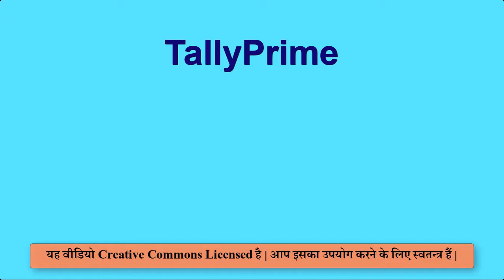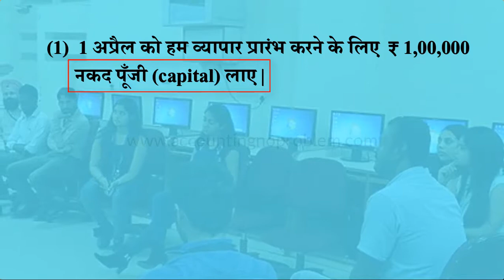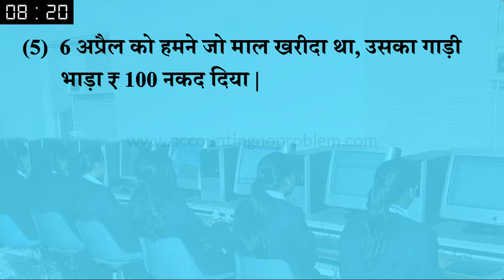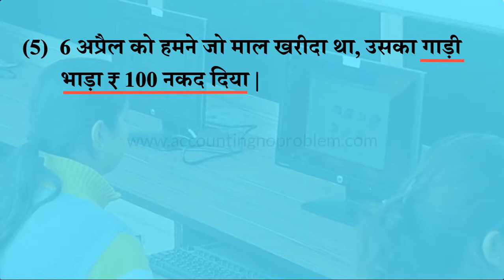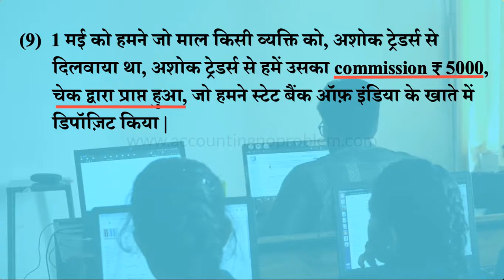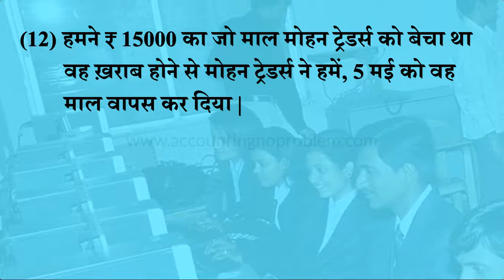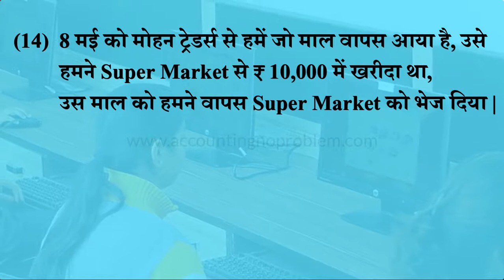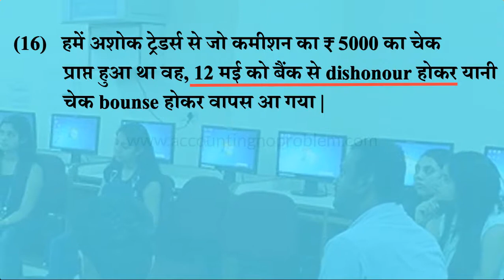Recording entries in correct voucher in TallyPrime | select correct voucher for transaction (Hindi)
In this Hindi tutorial of TallyPrime you will learn about How to select correct accounting voucher for any Transaction in Tally Prime .

00:00  Introduction
01:12  What is the Entry of Owner’s Capital in Tally Prime and in which voucher should it be recorded in Tally Prime ?
01:55  What is the Entry of Cash Deposit in a bank in Tally Prime and in which voucher should it be recorded in Tally Prime ?
02:38  What is the Entry of Loan in Tally Prime and in which Voucher should it be recorded in Tally Prime ?
03:11  What is the Entry of Purchase Goods in Cash in Tally Prime and in which voucher should it be recorded in Tally Prime ?
03:39  What is the Entry of Making Payment of Transportation Expense in Tally Prime and in which voucher should it be recorded in Tally Prime ?
04:06  What is the Entry of Sales of Goods in Cash in Tally Prime and in which voucher should it be recorded in Tally Prime ?
04:38  What is the Entry of Purchase Fixed Asset in Tally Prime and in which voucher should it be recorded in Tally Prime ?
05:05  What is the Entry of Salary Payment in Tally Prime and in which voucher should it be recorded in Tally Prime ?
05:34  What is the Entry of Receiving Commission (Indirect Income) in Tally Prime and in which voucher should it be recorded in Tally Prime ?
06:12  What is the Entry of Purchase of Goods in Credit in Tally Prime and in which voucher should it be recorded in Tally Prime ?
06:40  What is the Entry for Sales of Goods on credit in Tally Prime and in which voucher should it be recorded in Tally Prime ?
07:14  What is the Entry for Sales Return or Credit Note in Tally Prime and in which voucher should it be recorded in Tally Prime ?
07:54  What is the Entry of Purchase of Fixed Asset on Credit in Tally Prime and in which voucher should it be recorded in Tally Prime ?
08:58  What is the Entry of Purchase Return or Debit Note in Tally Prime and in which voucher should it be recorded in Tally Prime ?
09:42  What is the Entry of Withdrawal Cash from a Bank in Tally Prime and in which voucher should it be recorded in Tally Prime ?
10:18  What is the Entry of Cheque Dishonour  from a  Bank in Tally Prime and in which voucher should it be recorded in Tally Prime ?

Accounting : No Problem mein aapka swagat hai. Yeh ek hindi channel hai. Hum iske maadhyam se aapko TallyPrime, jo ki ek Accounting Software hai, ko shuruaat se lekar ant tak, teen charnon (Basic, Intermediate aur Advanced level) mein sikha rahe hain.
jab aap Accounting sikh rahe hote hain to shuruaat me aapke man me kai prashn aa rahe hote hain, jinmen se ek prashn hai - “kisi bhi transaction ko dekhkar kaise pehchaane ki use Tally prime me kis Voucher mein record karna hai?” Is prashna aur isse sambandhit kai sare confusions, jaise :
Vyavasayi, vyavsay me jo poonjee (capital) lagata hai use TallyPrime me kis voucher me record karte hain ?
Nakad ya bank ke madhyam se prapti (receipt) ki entry TallyPrime me kis voucher me karte hain ?
Jab cash, bank me jama kiya jata hai to TallyPrime me uski entry kis voucher me karte hain ?
Nakdi ya bank ke madhyam se koi bhi payment kiya jata hai to uski entry TallyPrime me kis voucher me karte hain ?
vyapar me jab koi nakad kharidi ki jati hai to TallyPrime me uski entry kis voucher me karte hain ?
jab udhaar maal kharida jata hai to TallyPrime me uski entry kis voucher me karte hain ?
jab kisi maal ka bhada diya jata hai to TallyPrime me uski entry kis voucher me karte hain ?
vyapar me jo maal nakad becha jata hai, TallyPrime me uski entry kis voucher me karte hain?
jab koi sampatti bank ka chaque dekar kharidi jati hai to TallyPrime me uski entry kis voucher me karte hain ?
TallyPrime me salary ki entry kis voucher me karte hain ?
TallyPrime me commission ki entry kis voucher me karte hain ?
TallyPrime me sales return (maal vapsi) ki entry kis voucher me karte hain ?
Aisi vastu jiska vyapar nahin karte hain, use udhaar kharidte hain to TallyPrime me uski entry kis voucher me karte hain ?
TallyPrime me purchase return ki entry kis voucher me karte hain ?
Bank se nakad rupaya nikala, iski entry kis voucher me karte hain ?
Cheque dishonour hone ki entry kis voucher me record karen ?
Is video mein hum uprokt prashnon ke uttar lekar upasthit hain. Agar aap inke bare me jaanana chahte hain to is video ko avashya dekhen.